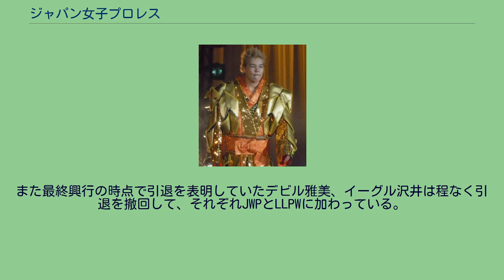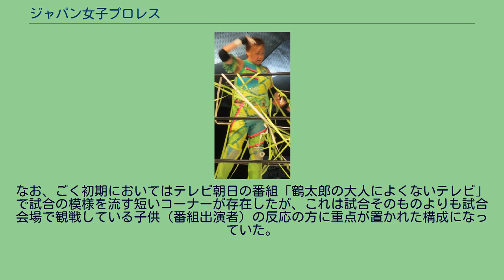ジャパン女子プロレス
ジャパン女子プロレス（ジャパンじょしプロレス）は、かつて存在した日本の女子プロレス団体。
日本女子プロレスが国際プロレスに吸収されて以来、女子プロレス団体は全日本女子プロレスしか存在していなかったが、ジャパン女子プロレスは全日本女子プロレスのクラッシュ・ギャルズの人気を引き金とする女子プロレスブームを背景に、「プロレス版おニャン子クラブ」を当初のコンセプトとして設立。
旗揚げ戦には芸能事務所「ボンド企画」が関わり、おニャン子クラブをプロデュースした秋元康がアドバイサーとして関与していた。
またコーチとして男子プロレス界から山本小鉄を招聘して、その関係もあり新日本プロレスで提供試合をしたこともあった。
道場は東京都八王子市に置かれていた。
1986年8月17日、後楽園ホールで旗揚げ戦を開催。
秋元をはじめゲストとしてボンド企画所属の本田美奈子や少女隊がリング上で歌を歌い、さらにアントニオ猪木も来場した。
旗揚げ戦は豪華であったが、その後は何度も経営不安が発生し、設立当初の代表であった椎名勝英は早々に退陣。
代表を受け継いだ持丸常吉は打開策として、コーチを務めていたグラン浜田を通じて交流のあった新間寿（元新日本プロレス専務取締役兼営業本部長）や大塚直樹（元ジャパンプロレス代表取締役副会長）らの協力を得て、男子プロレスや空手などあらゆる格闘技を融合した格闘技連合として再出発する方針を進めた。
その布石として浜田と同じくコーチを務めていた大仁田厚との抗争（アングルであった）の延長線上で、1988年12月3日の後楽園ホールで組まれた両者の試合をきっかけに男女混合団体にしようとする動きもあったが、所属選手やファンの猛反発を受けて、この計画は頓挫している。
1991年10月、若手選手の半田美希、穂積詩子、北村真実（レオ北村）が代表の持丸ら当時の経営陣を批判して退団したことをきっかけに経営不安が再燃。
一旦は収まったものの、1992年1月にアメリカのLPWAへの遠征を申し出ていた風間ルミの解雇に神取忍が反発して来年度の契約を更新しない姿勢を示したことで混乱し、1月26日の熊本市民体育館大会を最後に解散。
また運営会社は途中で変わり解散時はジャパン企画プロモーションが運営していた。
解散後は、ジャパン企画プロモーションの子会社「JWPプロジェクト」を受け皿とする新たな女子プロレス団体が後を引き継ぐ計画が立ち上がったが、選手会が分裂してキューティー鈴木、尾崎魔弓、ダイナマイト関西、プラム麻里子、福岡晶、斎藤澄子、ボリショイ・キッド（現：コマンド・ボリショイ）はJWP女子プロレスとして前述の後継団体に参加。
ハーレー斉藤、大沢ゆかり（現：ジェンヌゆかり）、斉藤緑（現：キャロル美鳥）、二上美紀子（現：GAMI）、遠藤美月は半田グループや風間、神取と合流してLLPW（現：LLPW-X）を設立。
また最終興行の時点で引退を表明していたデビル雅美、イーグル沢井は程なく引退を撤回して、それぞれJWPとLLPWに加わっている。
ダイナマイト関西 神取忍 GAMI 団体後期においてテレビ神奈川と東京ケーブルネットワークで試合中継が行われた。
またKBSホールで開催する興行に限り京都放送で試合中継が放送された。
なお、ごく初期においてはテレビ朝日の番組「鶴太郎の大人によくないテレビ」で試合の模様を流す短いコーナーが存在したが、これは試合そのものよりも試合会場で観戦している子供（番組出演者）の反応の方に重点が置かれた構成になっていた。